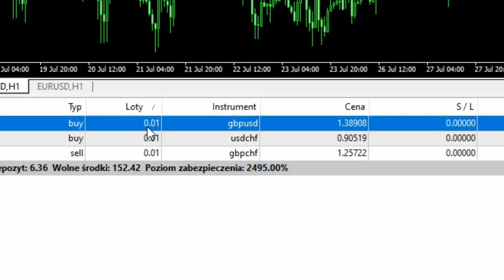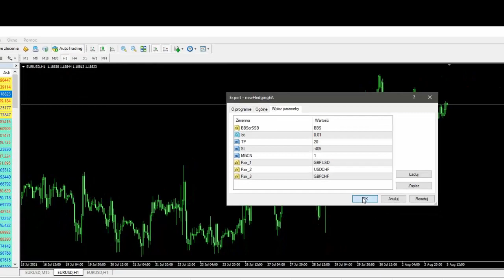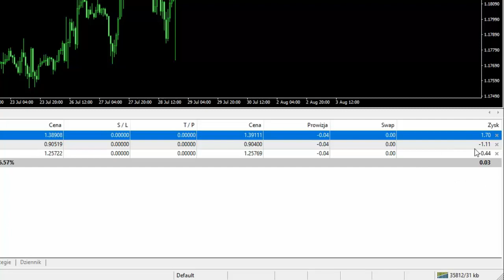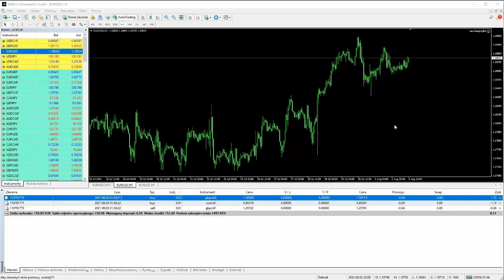Triple Hedge Forex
Triple Hedge Forex to strategia hedgingowa nie wymagająca stop lossa. Film ten stanowi jedynie materiał pomocniczy do wątku powstałego na forum pod adresem Można tam znaleźć więcej informacji na temat innych wariantów strategii oraz niezbędne i darmowe narzędzia do jej stosowania.